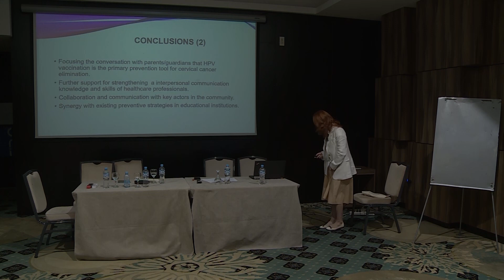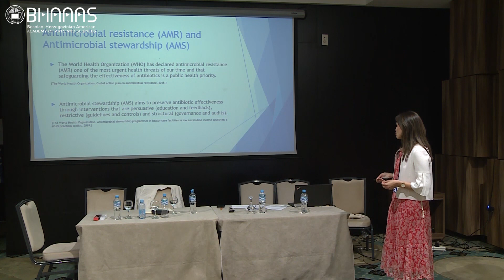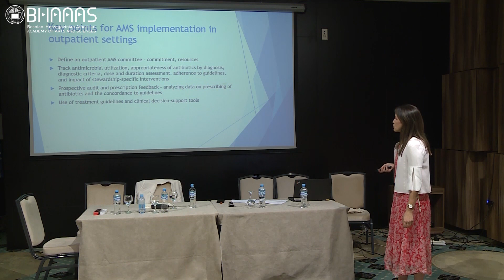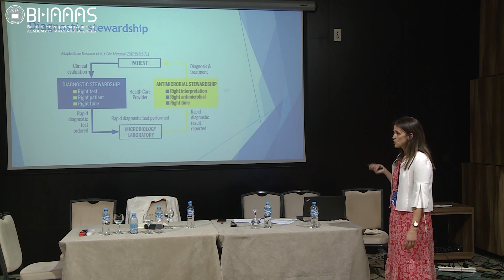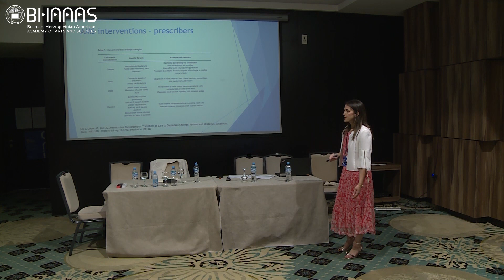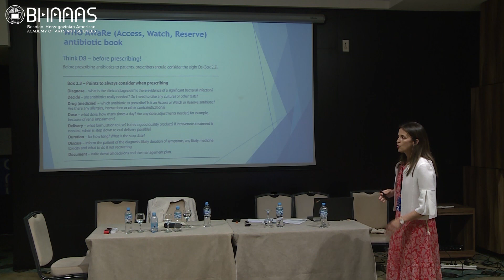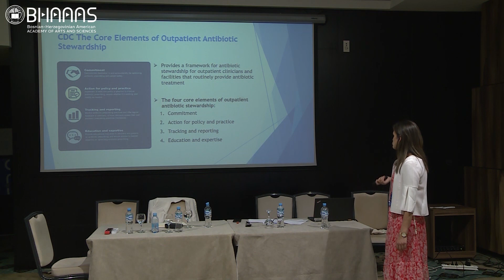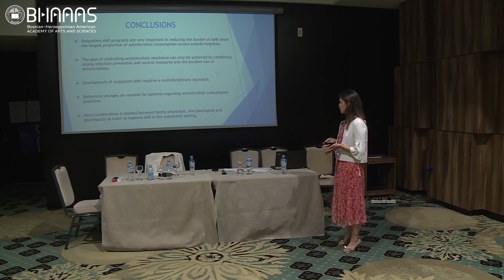Antimicrobial stewardship in the outpatient settings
Presenter: Amina Obradović-Balihodžić (Institute for Public Health of Canton Sarajevo, PhD student at Faculty of Medicine University of Sarajevo)

15th Days of BHAAAS - June 20th, 2024 in Sarajevo, Bosnia and Herzegovina
- International Symposium in Primary, Consultative Ambulatory Care Medicine and Public Health 2024